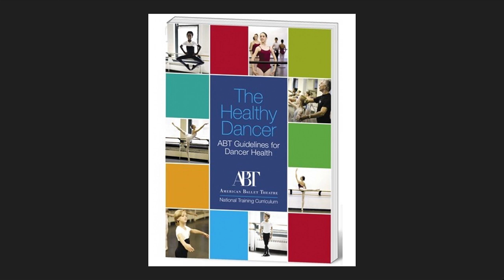A Ballerina’s Second Act | Miko Fogarty | TEDxBerkeley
In her TEDxBerkeley talk, internationally acclaimed ballet dancer Miko Fogarty discusses her decision to switch directions completely and pursue science. As a dancer, Miko has received worldwide recognition, including the Gold Medal at the Moscow International Ballet Competition and featured in the award-winning ballet documentary "First Position". Miko received a contract with the Birmingham Royal Ballet in England at the age of 17 years old and stayed with the company for one year. She danced and taught in over 20 countries prior to and during this time.
She is now an undergraduate student majoring in Integrative Biology at UC Berkeley and researching brain cancer therapies at UCSF. She is also the Conservatory Director of San Jose Dance International, a non-profit arts organization with a mission to provide entertainment to the community through dance performance. This talk was given at a TEDx event using the TED conference format but independently organized by a local community.